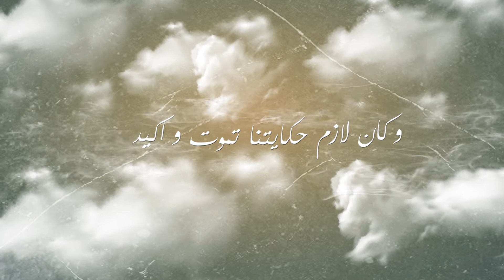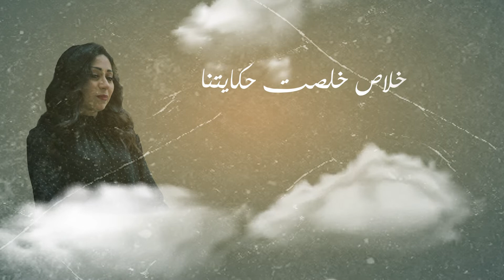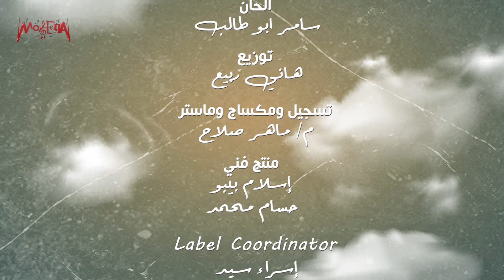Shaimaa Elshayeb - Hafez Sam (Lyrics Video) | شيماء الشايب - حافظ صم